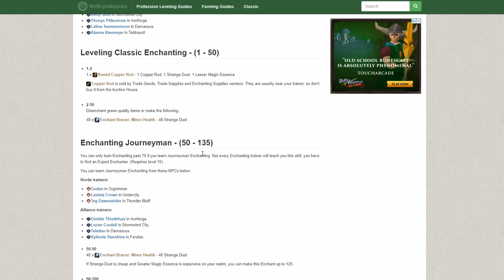Road to Rag: Dedicated Crafters, Bankers, and World Drop Recipes Pt 1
Quick overview talking about Crafters, Bankers, and recipes for Enchanting, Alchemy, and Engineering.